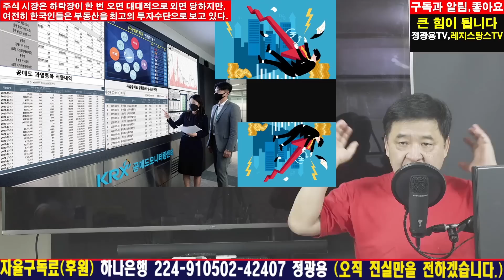한국 “부동산 불패” 신화는외국인 공매도 특혜 때문..? 말도 안 되는 매국적 규제, 이유는..? [RNB, 레지스탕스TV, 정광용TV]